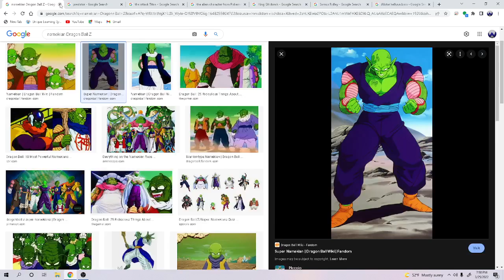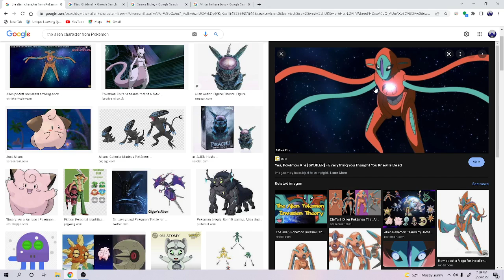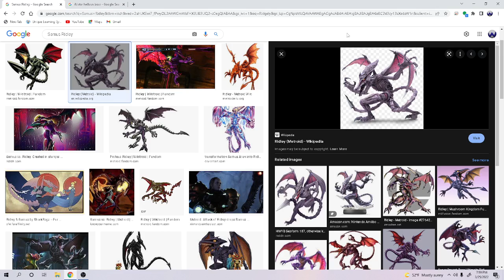my own omnitrix